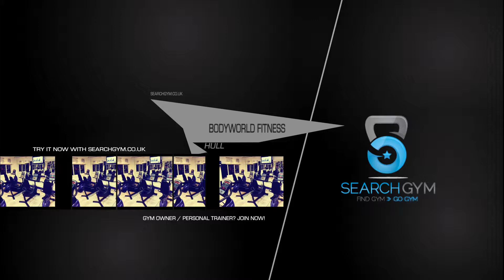Gyms in Hull - Bodyworld Fitness Take a Tour (SearchGym)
Bodyworld Fitness - Hull Membership Offers and Discounts are available!
Search Gym, Search Personal Trainer, Add Gym, Add Personal Trainer